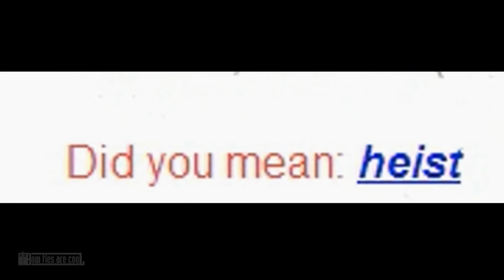Dark Knight Rises Typo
Warner Brothers can't spell!